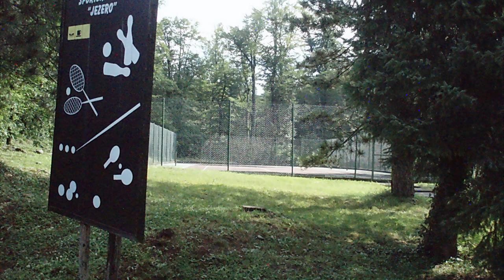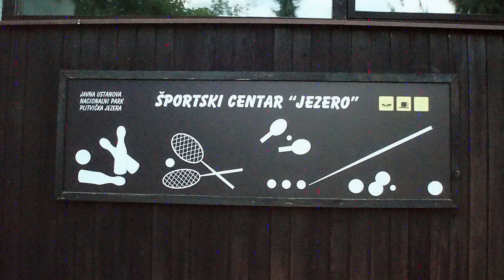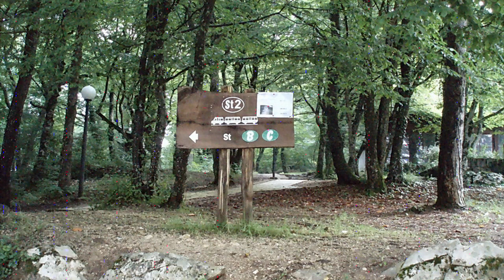Hotel "Jezero" (Plitvice - Hrvatska), 2014.